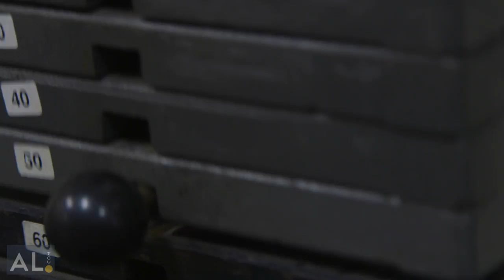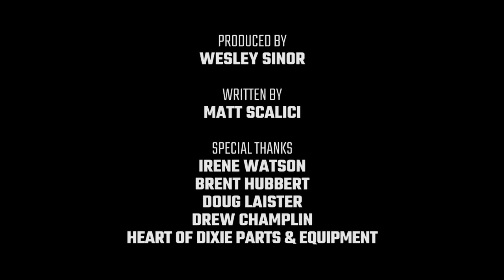Watch the moment Nathaniel Watson commits to Dan Mullen